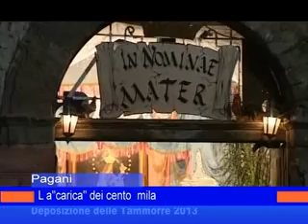madonna_delle_galline_8_aprile